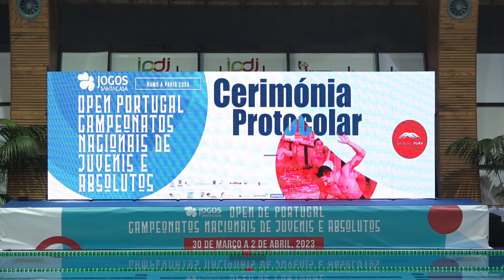Prova41 Masc 4x100mEstilos Série1e2